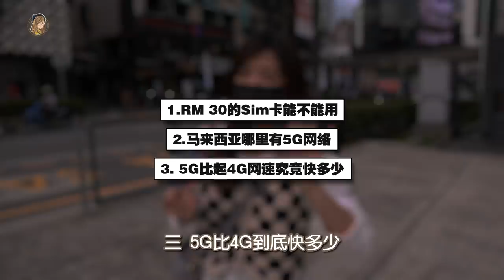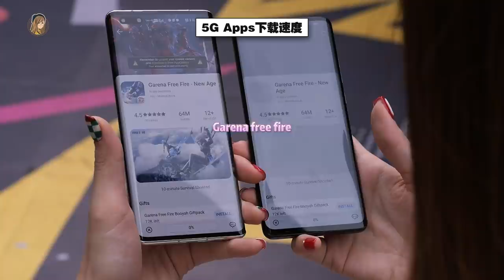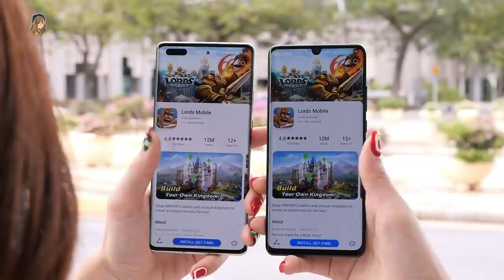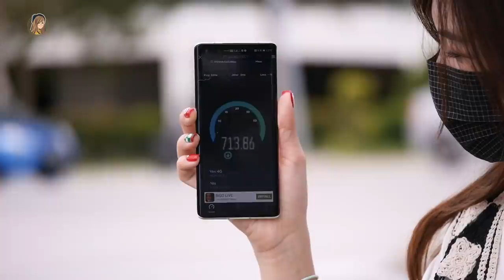马来西亚终于有5G了！第一个实测：5G有多快？哪里有5G？什么手机可以用5G？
终于有5G了！！好开心waaaa！
5G sim卡一出！我就马上下单买了一张试用看看！
我还以为骗人的 😂 结果是真的能用啦！

跑遍了KL、Putrajaya、Cyberjaya的我
总结出了这支影片！记得看完哦！

🌙 目前什么手机可以用5G：
- Honor: Honor 50
- Huawei: Mate 30 Pro 5G, Mate 40 Pro, Mate XS, Nova 7, Nova 7SE, P40, P40 Pro, P40 Pro +
- Oppo: A74 5G, Findx2, Findx2 Pro, Findx3 Pro, Reno5, Reno5 Pro, Reno6, Reno6 Pro, Reno6 Z
- Realme: RM 7 5G, RM 8 5G, RM GT Neo 2, RM X50 Pro, RM X7 Pro
- Samsung: S21, S21 Ultra 5G, S21+ 5G
- vivo: V20 Pro, V21, V21 5G, V23 5G, V23e 5G, X50, X50 Pro, X70, X70 Pro, Y76 5G, X60
- 小米: 10T, 11 Lite 5G NE, 11T, 11T Pro, Mi10, Mi10 Pro, Mi10T Pro, Mi11, Mi11Ultra, Poco F2 Pro, Poco F3, Poco M3 Pro 5G, Poco M4 Pro 5G, Poco X3 GT, Redmi Note 10 5G
（过后会陆续增加）

iPhone 12、13暂时还不能用到哦